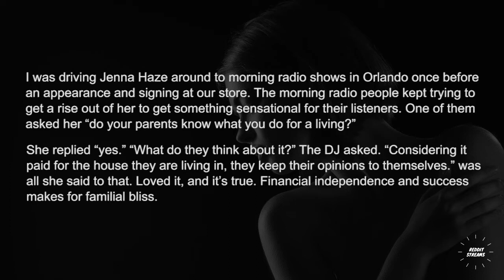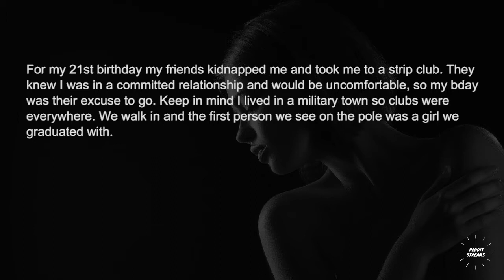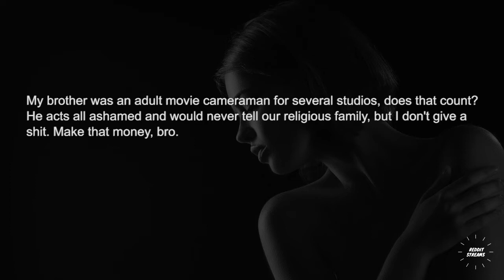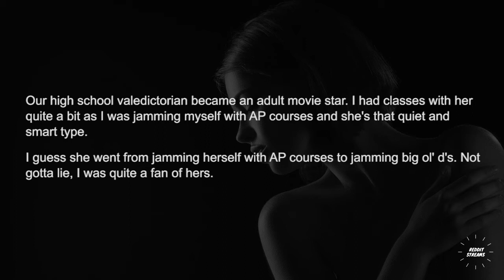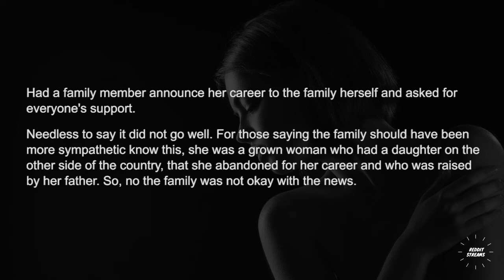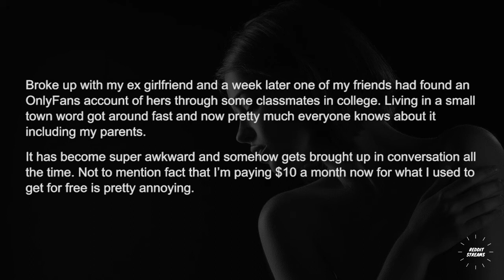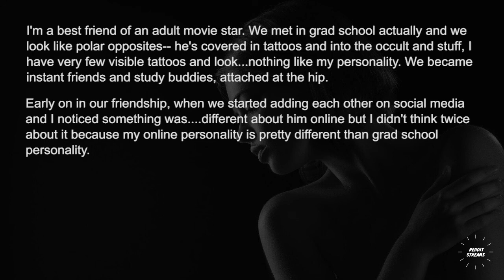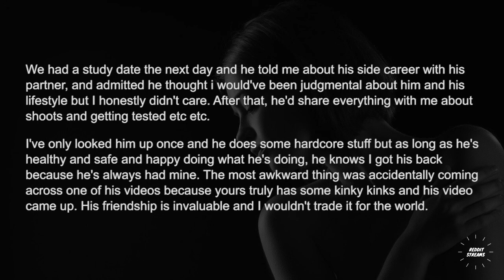Actors who's friends have found out, What happened ? - Askreddit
Actors who's friends have found out, What happened ?